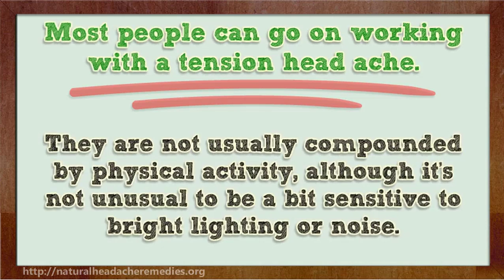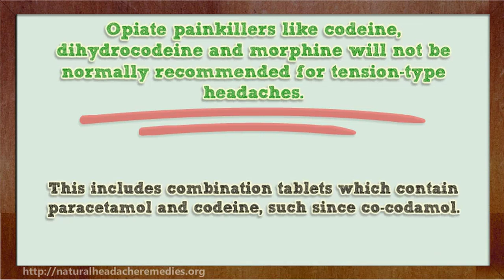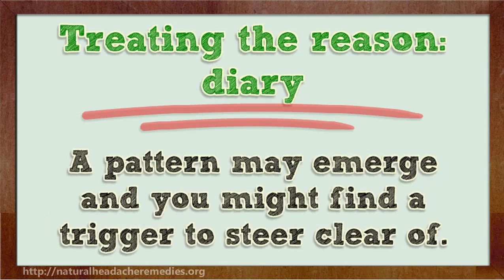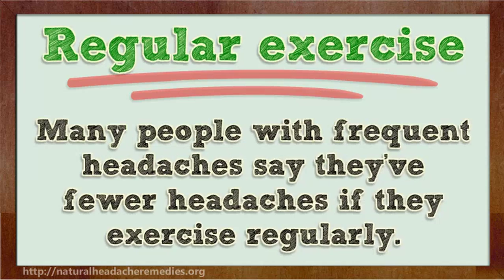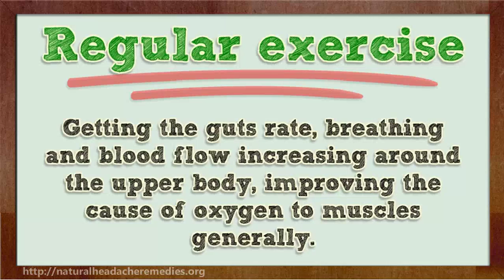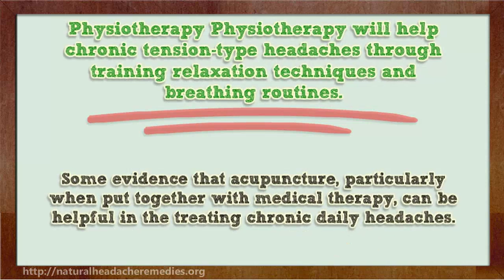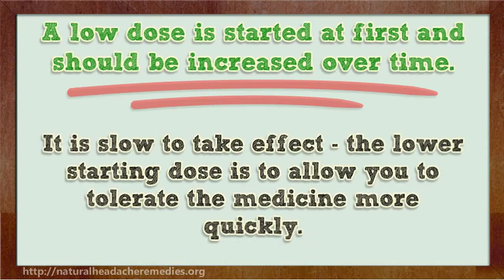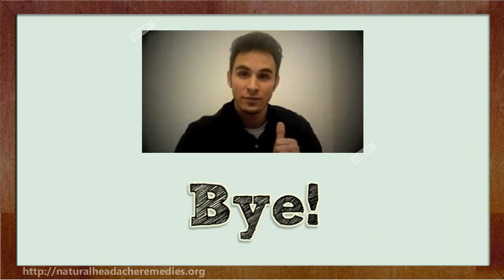Chronic Headache Remedies -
Chronic tension-type headache is a condition where there is a tension-type headache on at least 15 days monthly for at least three a few months. Tension-type headaches are usually felt to be a band or across the forehead. They can be uncomfortable along with tiring, but they do not usually disturb sleep.

Most people can go on working with a tension head ache. They are not usually compounded by physical activity, although it’s not unusual to be a bit sensitive to bright lighting or noise. However, chronic tension-type headache can be a wearing and depressing condition, plus the headaches can feel as though there’re nearly constant.

Painkillers

You could be used to taking painkillers like paracetamol, aspirin, ibuprofen, etc. Essentially though, you should not take painkillers for headache for more than a short time at a time. Also, on average, do not take them for a lot more than two days in any 1 week for headaches. If you take them more often, you may develop medication-induced head ache (see above). Do not take painkillers to stop headaches. Take each day as it comes. Perhaps reserve painkillers for days which can be particularly bad.

Opiate painkillers like codeine, dihydrocodeine and morphine will not be normally recommended for tension-type headaches. This includes combination tablets which contain paracetamol and codeine, such since co-codamol. The reason is because opiate painkillers might make you drowsy. They are also probably the most likely type of painkiller for you to cause medication-induced headache if employed regularly (described earlier).

Treating the reason: diary

It may help to keep a diary should you have frequent headaches. Note when, wherever, and how bad each head ache is, and how long every single headache lasts. Also note something that may have caused it. A pattern may emerge and you might find a trigger to steer clear of. For example, hunger, eye stress, bad posture, stress, anger, and so forth.

Some doctors suggest reviewing your diet plan. The list of foods which can be triggers in some people involves caffeinated drinks, chocolate, cheese along with alcohol. Other doctors suggest concentrate on a healthy balanced diet, that has a good mixture of slow-release electricity foods (taken in small regularly spaced meals) along with a low intake of refined all kinds of sugar.

Stress and depression

Stress is a trigger for a lot of who develop tension-type headaches. Avoid stressful situations whenever you can. Sometimes a stressful job or situation are not avoided. Learning to cope with stress and to relax may help. Breathing along with relaxation exercises, or coping tactics, may ease anxiety in stressful situations preventing a possible headache. There are books and tapes which often can teach you how to take it easy. Sometimes a referral to a counselor or psychologist could possibly be advised.

Regular exercise

Many people with frequent headaches say they’ve fewer headaches if they exercise regularly. If you do not do much exercise, it may be worth trying some regular activities similar to brisk walking, jogging, cycling, going swimming, etc. (This will have other health advantages too. ) It is not clear how exercise may help. It might be that exercise helps to simplicity stress and tension, which might have a knock-on effect of cutting down tension-type headaches. It also could possibly be that it strengthens your core and shoulders muscles and improves posture. This implies you are less likely to ‘droop’ after you sit and increase tension inside upper back and neck. It may be an effect of getting the guts rate, breathing and blood flow increasing around the upper body, improving the cause of oxygen to muscles generally.

Physiotherapy

Physiotherapy will help chronic tension-type headaches through training relaxation techniques and breathing routines. It may also help through detecting and changing physical habits which might be contributing to the headaches. This can include poor posture. Patients must take an active part in this type of therapy, and do their routines regularly, in order to see a noticable difference.

Acupuncture

There is some evidence that acupuncture, particularly when put together with medical therapy, can be helpful in the treating chronic daily headaches.

Related Terms :  Natural Headache Remedies, Chronic Headache Remedies, Headache remedies, Natural remedies for headaches, Sinus headache home remedies, Natural remedies for migraines, Sinus headache remedies, Remedies for headaches, Tension headache treatment, Natural migraine relief, Home remedies for migraines, Cluster headache treatment, Causes of headaches, How to cure a headache  .